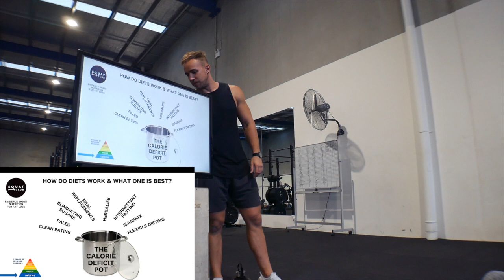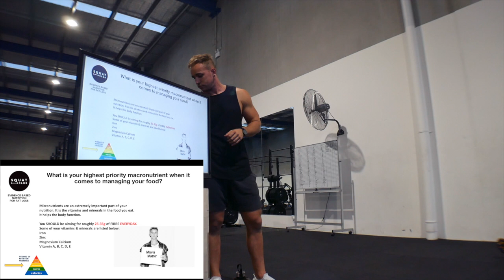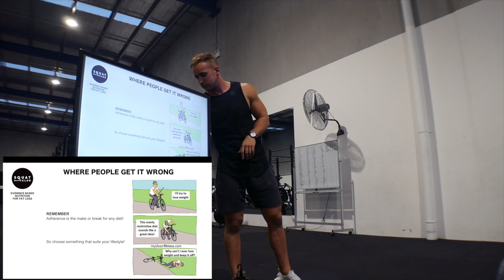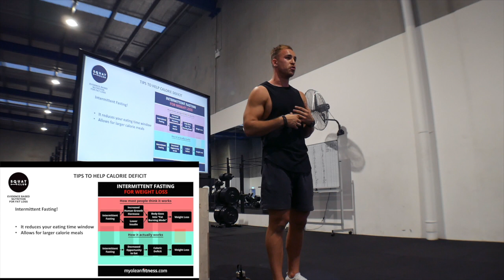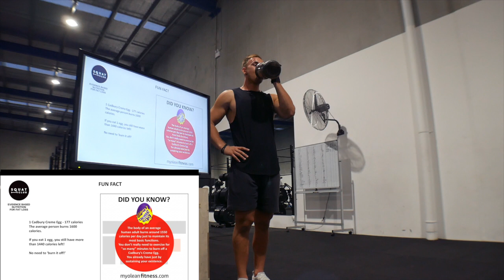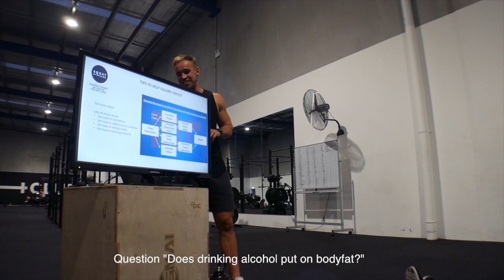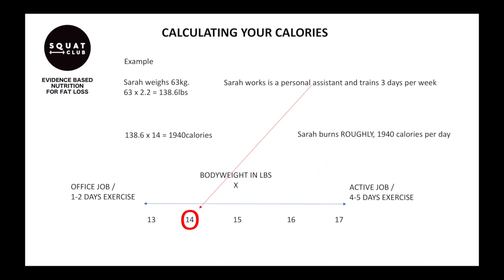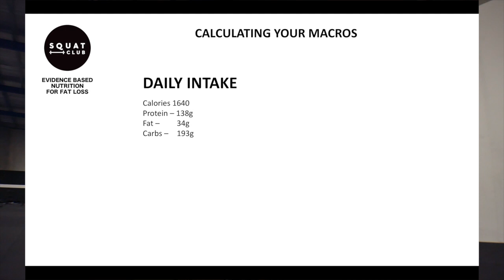How much should you be eating to lose body fat?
This video will explain how fat loss works, how to eat without food restriction while achieving your goals.

Weight loss can seem tricky if you don't know understand it. This video explains the fundementals on how to lose body fat, how to calculate your calories and how to calculate your macronutrients.